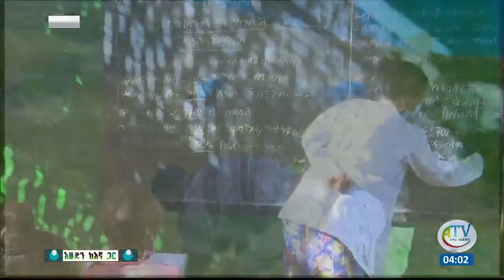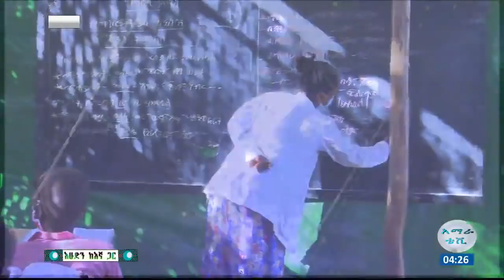ጀግና እና ጀግንነት